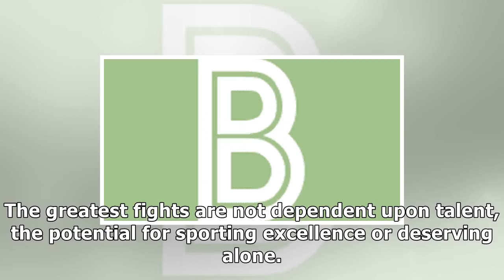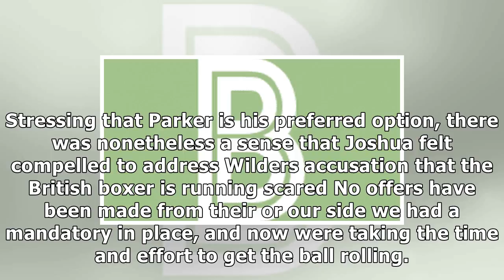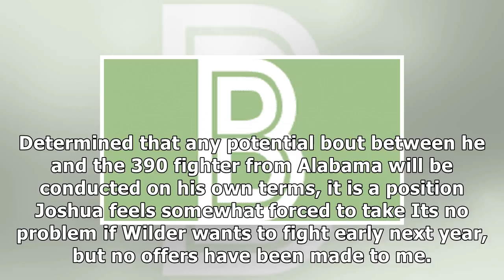Anthony joshua sends deontay wilder a message as mouthwatering fight nudges closer